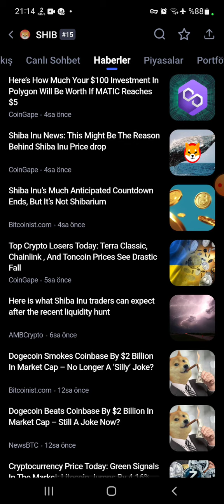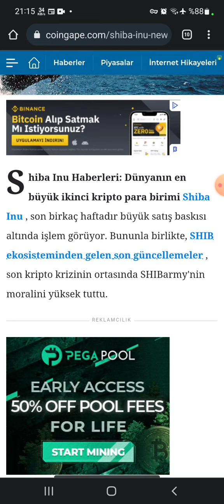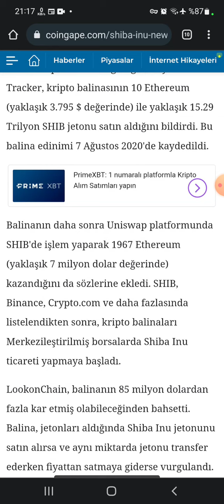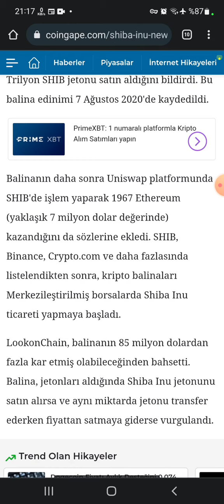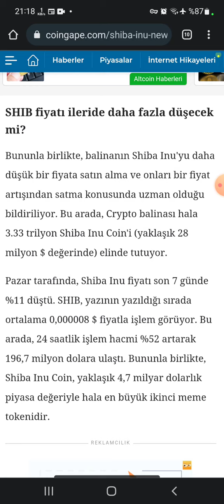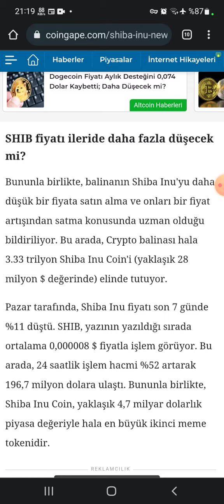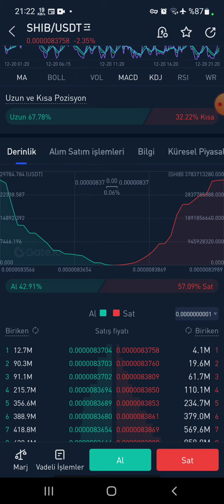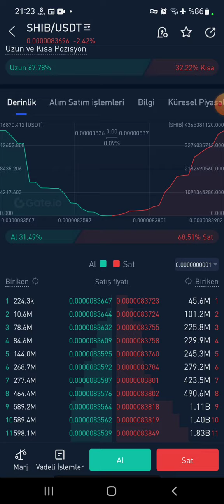SHIBA NIN FİYATI NEDEN DÜŞÜYOR ( ÖNEMLİ ! ) VİDEO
shiba
robinhood shiba inu
shiba coin
will shiba inu coin reach $1
shiba coin tl
shiba kaç tl
shiba coin grafik
shiba coin kaç dolar
shiba coin geleceği
shiba arz
shiba analiz
shiba alınır mı
shiba arzı sınırsız mı
shiba anlık
shiba ath
shiba army
shiba al sat sinyali
shiba artacak mı
about shiba coin
akita shiba
a shiba inu puppy
army shiba
kripto shiba
about shiba inu coin news
about shiba token
about yuzuha shiba
shiba binance
shiba burn
shiba binance tr
shiba btcturk
shiba bitcoin
shiba nft
shiba busd
shiba bone token
shiba bone coin
shiba binance try
binance shiba
btcturk shiba
baby shiba
binance shiba inu
bitcoin shiba
shibanomi
burn shiba
bsc shiba
bscscan shiba inu
binance shiba inu coin
shiba coin kaç tl
shiba coin try
shiba coin son dakika
shiba coin binance
shiba coin nedir
coinbase shiba
coin shiba
coinmarketcap shiba
coingecko shiba
shibacorgi
can shiba inu reach 1 cent
crypto shiba inu
calculator shiba
contract address for shiba inu
shiba çıkış tarihi
shiba çeviri
shiba çorum
shiba çıkış tarihi fiyatı
shiba çıkacak mı
shiba çakıldı
shiba çevirici
shiba çizelge
shiba çıktığında ne kadardı
shiba çöktü
shiba coin borsası
çorum shiba coffee
çeviri shiba
shiba coin ne zaman çıktı
shiba ilk çıkış fiyatı
shiba coin ilk çıkış fiyatı
shiba swap ne zaman çıkacak
shiba coin binance ne zaman çıkacak
robinhood shiba ne zaman çıkacak
shiba dolar
shiba dolar grafik
shiba değeri
shiba dolaşımdaki arz
shiba durumu
shiba dönüştürücü
shiba dolar binance
shiba dan zengin
shiba delist
dogecoin shiba
doge or shiba
dextools shiba
dog vs shiba
dogecoin shiba inu
doge shiba inu
dogecoin ve shiba inu
dolar a shiba inu
dex shiba
does shiba inu have a future
shiba en yüksek kaçı gördü
shiba ekşi
shiba eternity apk
shiba eternity nedir
shiba elon musk
shiba en yüksek kaçı gördü tl
shiba etherscan
shiba eternity para kazanma
shiba eternity game download
elon musk shiba
elon musk shiba coin
etherscan shiba
elon musk shiba tweet
elon musk twitter shiba
elon shiba
euro shiba inu
ekşi shiba
elon musk shiba inu coin
shiba fiyat
shiba forum
shiba forest
shiba forest coin
shiba fiyat tahmini
shiba forest hangi borsada
shiba forest nedir
shiba floki
shiba fiyat dolar
shiba fiyat köpek
floki shiba
free shiba limited
forum shiba
floki shiba inu
future of shiba coin
future of shiba inu
fantom shiba
shıb usdt
farm shiba
from where i can buy shiba inu
shiba grafik
shiba geleceği
shiba geçmiş veriler
shiba game
shiba grafik tl
shiba güncel fiyat
shiba gate io
shiba güncel haberler
shiba geleceği 2030
shiba grafik binance
grafik shiba inu
gamingshiba
gateio shiba
green shiba
golden shiba inu
genshin shiba inu
game shiba
gold shiba
game shiba inu
game shiba eternity
shiba haberleri
shiba hesaplama
shiba hisse
shiba hacim
shiba hangi ülkenin
shiba holders
shiba hedef
shiba hakkai
shiba hangi borsada listelenecek
shiba hakkında bilgi
how much is shiba coin
how to burn shiba
how to shiba on binance
how much is shiba on coinbase
how much is shiba price
how much is shiba token
shibaswap
shiba ınu
shiba ınu fiyat
shiba ınu coin
shiba ınu grafik
shiba ınu nedir
shiba ınu try
shiba ınu binance
shiba inu geleceği
shiba ınu twitter
ınvesting shiba
ıcrypex shiba
shiba ınu coin binance
shiba ınu haberleri
shiba inu
shiba inu fiyat
shiba investing
shiba inu köpek fiyat
shiba inu oyunu
shiba inu tl
shiba inu grafik
shiba inu sahiplenme
is shiba on robinhood
is shiba on coinbase
is shiba on binance
inu shiba
is shiba inu on binance
is shiba inu coin
inu shiba coin news
is shiba price
is shiba a token
shiba japon borsası
shiba jeff bezos
shiba junior
shiba japan
shiba japanese
shiba japanese meaning
shiba japanese dog
shiba junior token
jeff bezos shiba
jomon shiba
jeff bezos shiba inu
junior shiba
jomon shiba crypto
jeff bezos shiba inu coin
jomon shiba inu
jayden shiba
jomon shiba token
jack dorsey shiba inu
shiba kaç dolar
shiba köpek fiyat
shiba kimin
shiba kurucusu
shiba köpek cinsi
shiba kripto para
shiba kaien
shiba kaç sıfır attı
kraken shiba
kraken borsası shiba
king shiba
kraken shiba saat kaçta
kripto para shiba
kaien shiba
king shiba inu
kuro shiba
köpek shiba
kitty shiba
shiba listeleme
shiba leash coin
shiba logo
shiba leash
shiba lira
shiba live
lazy shiba
lady shiva
logo shiba
live shiba
latest shiba inu news
live shiba inu price
listing shiba inu
logo shiba inu
la moneda shiba inu
shiba mining
shiba market cap
shiba metaverse
shiba milyarderi
shiba mı doge mi
shiba mining android
shiba miyuki
shiba mexc
shiba milyoneri
shiba maden
meta shiba
mini shiba
metaverse shiba
mining shiba inu
mining shiba coin
market cap shiba
my shiba inu
mutant shiba club
musk shiba
metaverse shiba inu
shiba ne kadar
shiba ne zaman çıktı
shiba ne kadar yükseldi